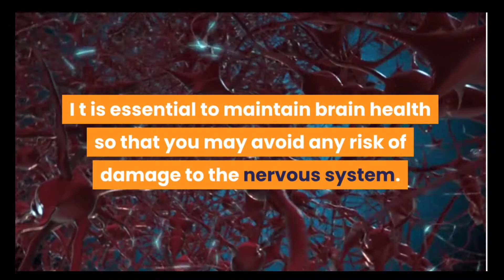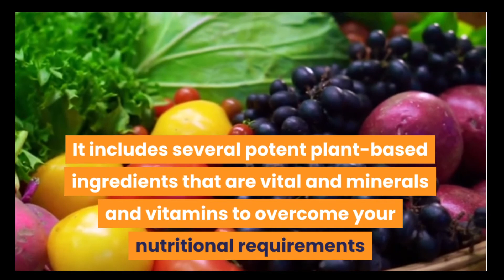Nervous System Problems?? F That - Nervogen Pro Review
Nervogen Pro is a powerful supplement to keep cognitive capacities and healthier way of life in grownups. This formula allows you maximize wellness of cells as well as neurons in the mind. It prevents the degeneration of brain cells and promotes better absorption of knowledge, reasoning as well as details.

The Nervogen Pro components function collaborating to enhance performance of nerves. When the nerve system is harmed, it disrupts the interaction in between the spinal cord and various other areas. The interaction void commonly leads to infections, abnormality of capillary, stroke, and Parkinson's issue. Nervogen Pro supplement stabilizes the nerve system as well as advertises their fast and effective functioning. Nervogen Pro pills are introduced by Kevin Miller, a 57 year old character from Boston, Massachusetts. He has lastly produced a very easy and practical remedy to attend to problems such as hearing loss, Alzheimer's, nerve damages and also named it as 'Nervogen Pro'.

Loss of hearing is a primary concern linked with poor anxious system interaction. While many of these services offer limited alleviation, they rarely restore the initial hearing capacity. Nervogen Pro is a lately released supplement that is increasing hopes for the people battling with neuropathy.

Nervogen Pro supplement is an all-natural amalgam of 5 ingredients. These consist of Passiflora Incarnata, Corydalis Yanhusuo, California poppy seeds, Prickly pear, Marshmallow origin. Every capsule contains the organic essences in certain proportions. The ingredients are themselves clinically-proven to defeat neuropathy symptoms. The supplement is readily available in simple to swallow capsules. Every container has 60 such pills and lasts for a month duration. The topics can take up to 2 Nervogen Pro pills daily. It is recommended to prevent exceeding dose restrictions to stop incident of side-effects. The designers clearly mention that the pills are not appropriate for pregnant women, kids, teenagers and also people with underlying persistent problems.

Nervogen Pro prevents diabetic person neuropathy as well as decreases tingling pain. The supplement is developed utilizing all-natural ingredients and also consists of lots of antioxidants and anti-inflammatory representatives. It decreases earaches and is advantageous versus tinnitus, stress and anxiety and also depression. It boosts flow of blood to the nerves and joints and also this enables their quick repair and also regeneration. By enhancing performance of the brain, the active ingredients help to get rid of brain fog, reduce pain and boost mood. Although Nervogen Pro is an affordable supplement for the masses, its expense and also discount framework is extremely mobile. This is mainly because the supplement is quite brand-new, we are amidst a pandemic and the cheery season has already arrived. The individuals are asked for to see the Official Website and also identify the precise cost themselves.